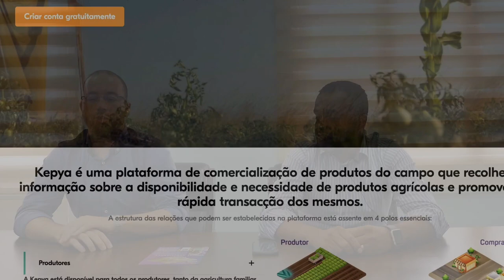Kepya: How Marcio Castro and Arao Guerreiro help Angolan Farmers with Reliable Offtake and Logistics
TRAILER: Meet Marcio Castro and Arão Guerreiro co-founders of Kepya , an online market place that connects farmer directly with offtakers and freight companies and helps them to get higher prices for their produce and farm with increased predictability.

In the interview Marcio and Arão share

👉🏾 How they came up with the idea for the venture
👉🏾 How they tested the model for Kepya and matched their first farmer with an off taker
👉🏾 What challenges they faced on their journey and how they overcame them
👉🏾 And what their advice for young Angolans is

They also share a lot of insights around the challenges farmers face and how the solved the challenge of getting smallholder famers to use technology and actually work through the Keypa online platform.

There is a lot of good stuff in this interview and we hope you enjoy it as much as we did.

And now, without further ado, enter Marcio and Arão. _______________________
LIKE OUR STORY? Here is how you can learn more and support...:

to listen to all of the episodes as a podcast
👉🏾 Donate and help us empower the next generation of young entrepreneurs and changemakers in Africa through with as little as 10 USD
👉🏾 Or last but not least GET THE AFRICAX BOOK HERE...
and follow the epic adventure of Dulcie Mativo and Thomas Jakel as they travel the African continent overland with an electric motorbike, to interview over 100 inspiring changemakers in 20 countries, from Morocco and Mauritania to Liberia, Sierra Leone, Ghana, Nigeria, South Africa and many more... Get access to the the charge map for the electric motorbike, the interviews with 100 changemakers, entrepreneurs and social innovators and our 10 'secrets' to travelling the African continent electric.

Here some of the 5 Star reviews of the book:

💯 "Now this adventure and story telling is something else!!! I’m now in Ghana. Completely grateful for Abo as well. Liberia was the epic best disaster." - a reader

💯 "Such an amazing read. Probably the first book I’ve read in a year - since 2020 I’ve mostly been doing audio books ; but this is so worth it. It’s made me crave a good read again, thank you." - a reader

💯 "A wild and captivating read that combines both a unique adventure as well as inspiring accounts about Africa's young leaders and social entrepreneurs. If you are into travel and inspiration, this book is for you. Thumbs up."

💯 "I started reading into this book without high expectations but then got really pulled into the story. So much so, that I found it hard to put the book down. It is a wild mix of pure adventure, fun storytelling that has you on the floor laughing, the inspirational vibe with all the interviews with African entrepreneurs and then the zen attitude this couple gives off, even when they are stuck in the mud between borders or lose their support vehicle. Great read. Can only recommend."